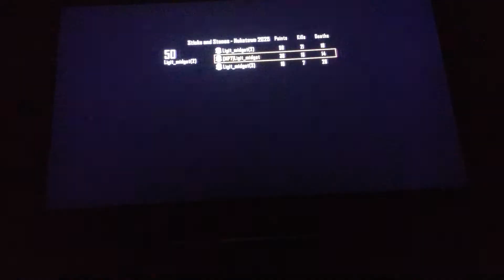Black Ops 2 part 2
Playing with Draco Destroyer and Infinite Zero